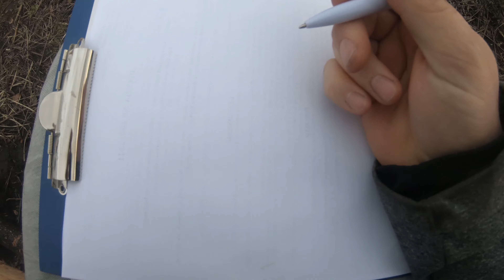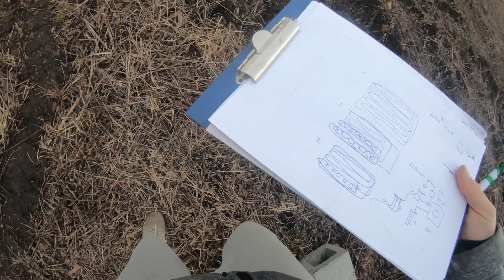Glikolowy gruntowy wymiennik ciepła - GGWC - ja ja planuję to zrobić? jakie elemety?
Moje plany na glikolowy gruntowy wymiennik ciepła - sposoby na wykonanie.